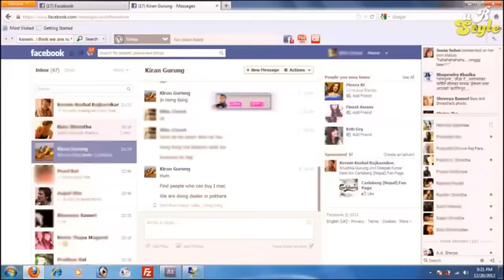IDEA Honey Bunny Song mp4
Famous IDEA Honey Bunny Song